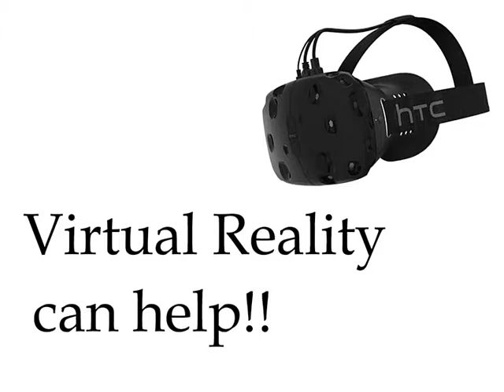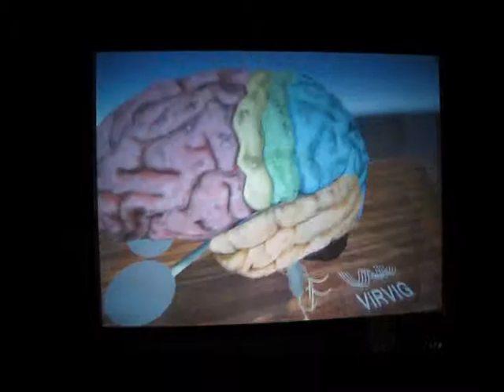ViRVIG - VR4Health, aplicació realitzada per l'estudi d'anatomia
VR4Health, aplicació realitzada per l'estudi d'anatomia.